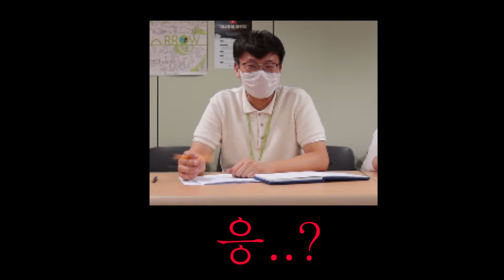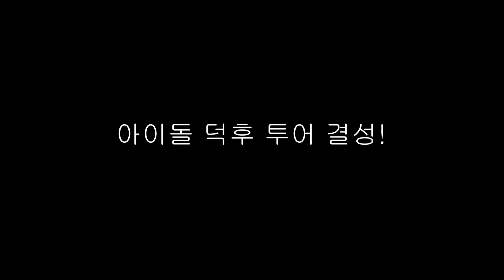(댓글이벤트有) 대구 스타의 발자취를 따라 아이돌 덕후 투어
김포-대구를 취항하는 진에어!
음.. 그런데 대구에서는 어떤 것을 하면 좋을까요?

[퀴즈&댓글이벤트]
Q. BTS 윤기님의 예명은 슈가, 태형님은 V(뷔) 입니다. 그렇다면 진에어 유튜브 스타 용근의 예명은 무엇일까요? (영상 속에 답이 있음!)
 - 이벤트 기간 : 7/27(월) ~ 8/2(일)
 - 경품 : 진에어 브랜드 굿즈 랜덤 1종  (10명)
 - 당첨 확인 : 댓글 및 별도의 양식으로 당첨자 정보 수집 예정
 ♥진에어 유튜브 채널 구독도 잊지 말아주세요♥

[당첨자 발표]
 - 김은옥
 - 윤진우Healing
 - Sky Flying
 - 뽕규
 - 배추린
 - 부부
 - 딸기타르트
 - ᄋᄋᄋᄋ
 - 오자은
 - 쿵푸팬더쿵

* 당첨자분께서는 아래 링크를 통해 경품을 받으실 배송 정보 입력 부탁드립니다.
  링크를 통한 배송 정보 미 입력의 경우 이벤트 당첨이 취소됩니다. (~20/08/11까지)
* 접근 권한 설정에 문제가 있었습니다. 재확인 후 작성 부탁드립니다 :)